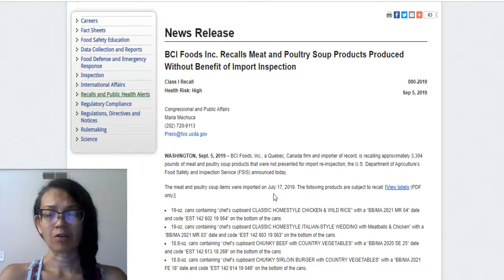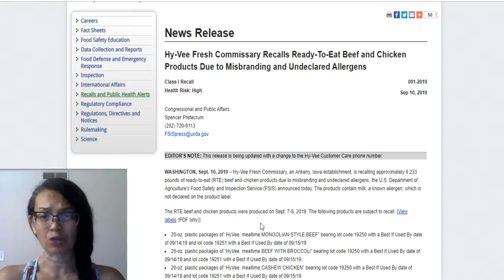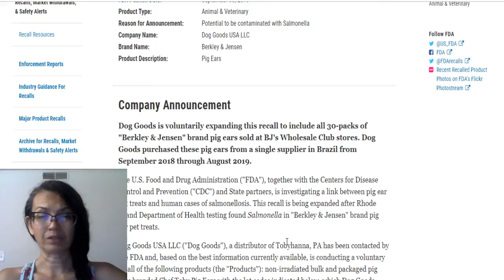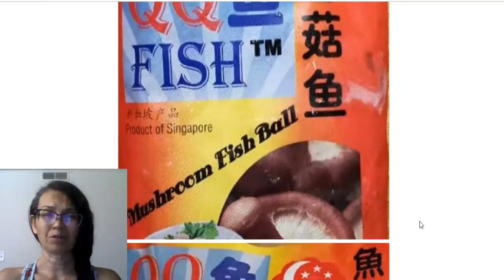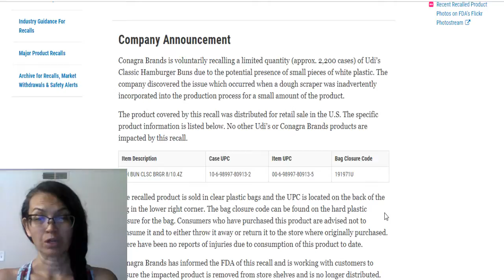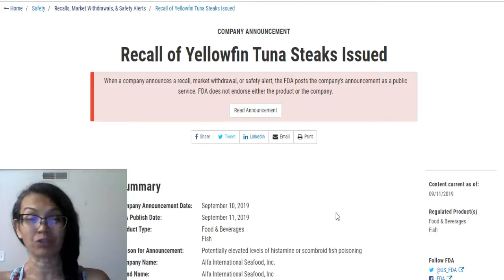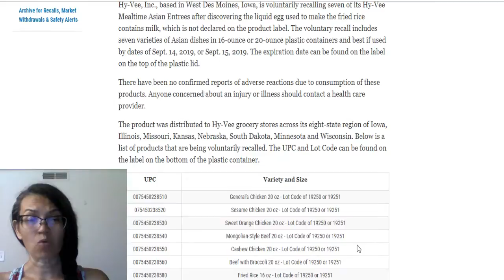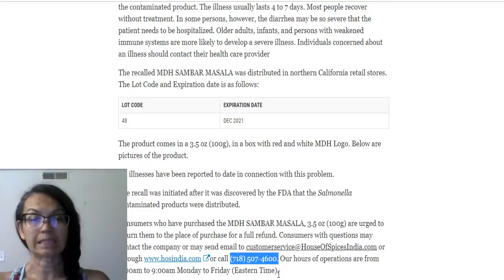Food Recall Update September 01-11, 2019 | WARNING : Salmonella | Lead | Allergens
DOWNLOAD FREE WEIGHT LOSS SMOOTHIE RECIPES
Catch you in my next video: :) Patti